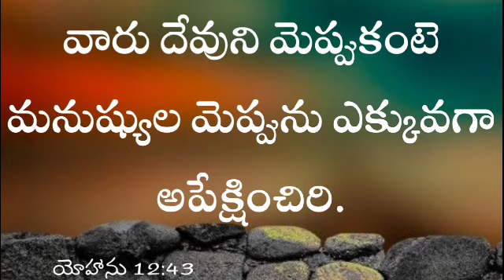వారు దేవుని మెప్పుకంటె మనుష్యుల మెప్పును ఎక్కువగా అపేక్షించిరి.యోహాను 12:43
వారు దేవుని మెప్పుకంటె మనుష్యుల మెప్పును ఎక్కువగా అపేక్షించిరి.యోహాను 12:43